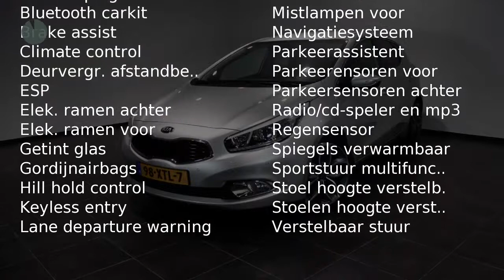Kia cee'd 1.6 GDI SUPER PACK GT-Line (Navigatie / 18" L.M. velgen)